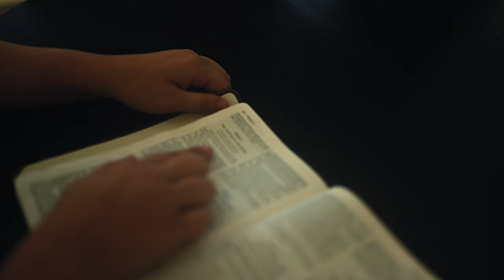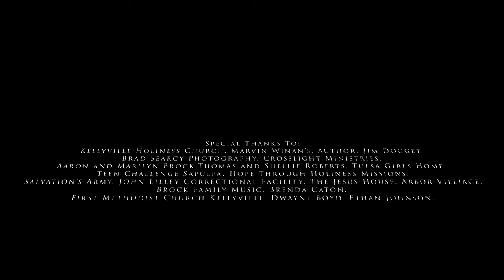Who's Gonna Tell Them